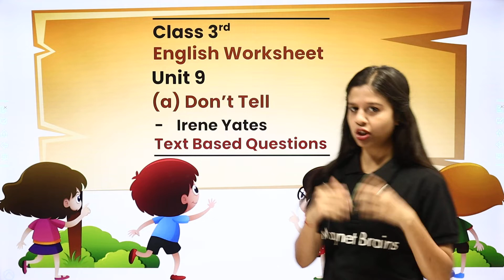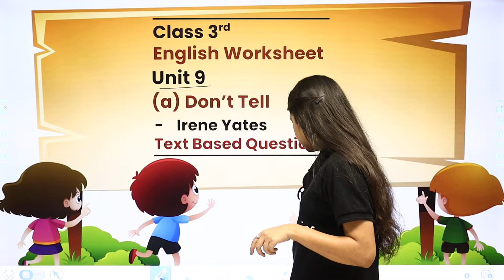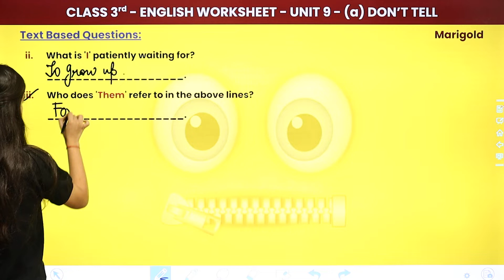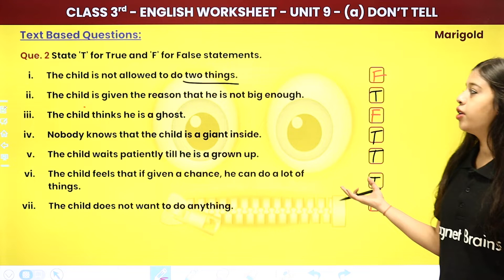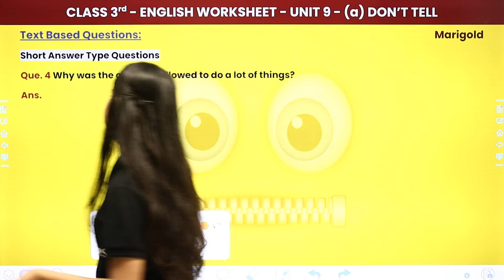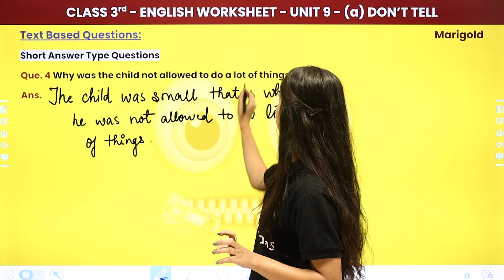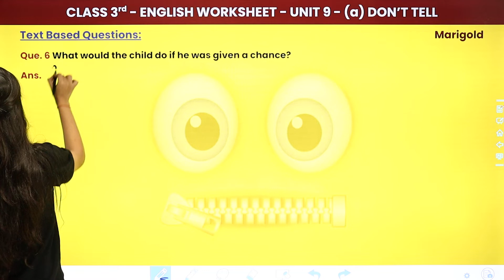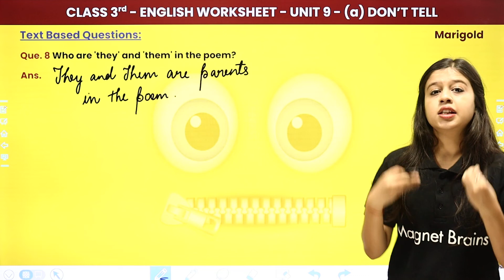Don't Tell (Text based Questions) - Worksheet | Class 3 English (Marigold) Unit 9 (A) NCERT/CBSE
✔️ Class: 3rd (NCERT/CBSE)
✔️ Subject: English (Marigold Book)
✔️ Chapter: Don't Tell (Unit 9)
✔️ Topic Name: Don't Tell  (Text based Questions) - Worksheet
✔️ Topics Covered In This Video (By Khushi Mam): This video offers a complete worksheet solution for the poem "Don't Tell" from Unit 9 of the Class 3 Marigold English book. It includes text-based questions and answers to help students understand the poem better and excel in their exams.
00:00 Introduction :Don't Tell - Worksheet
02:16 Text based Questions1: Objective Answer type Question - Don't Tell
05:06 Text based Questions 2: State True or False statements- Don't Tell
08:14 Text based Questions 3: Match the Following - Don't Tell
10:38 Text based Questions 4: Short Answer type Questions (4-8) - Don't Tell
17:28 Website Overview

class 3 english worksheet don't tell
don't tell poem questions class 3
marigold book unit 9 worksheet
don't tell poem text-based questions
class 3 marigold english worksheet
class 3 english chapter 9 worksheet
don't tell poem class 3 solutions
ncert english class 3 worksheet
cbse class 3 english don't tell
english worksheet class 3 unit 9
class 3 marigold book worksheets